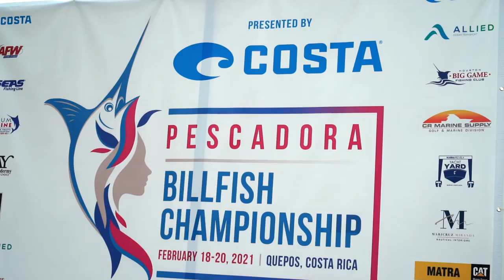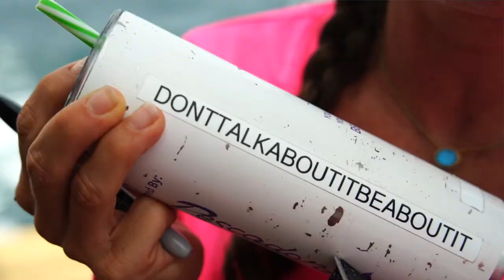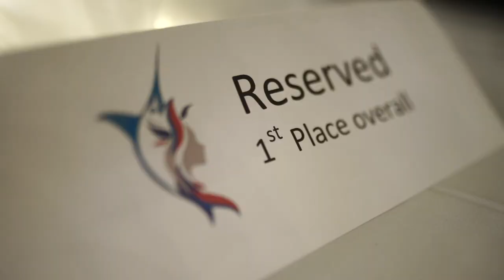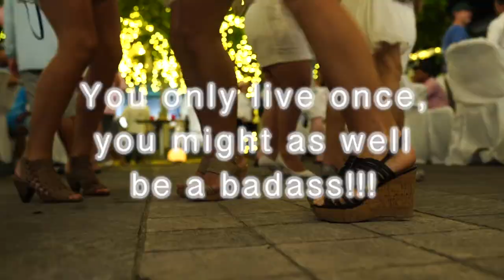2021 Pescadora Billfish Tournament